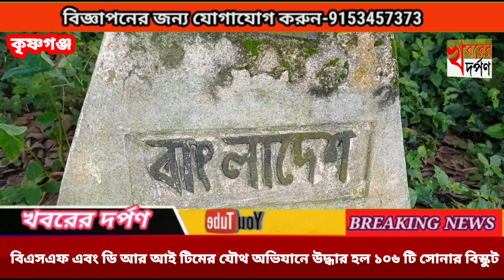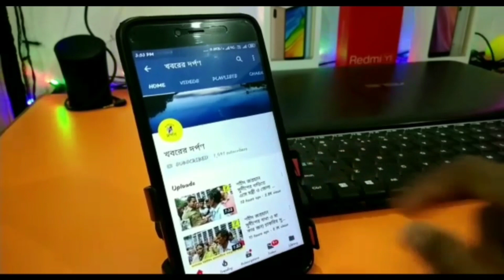বিএসএফ এবং ডি আর আই টিমের যৌথ অভিযানে উদ্ধার হল ১০৬ টি সোনার বিস্কুট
বিএসএফ ও ডিরেক্টরেট অফ রেভিনিউ ইনটেলিজেন্স ( ডি আর আই) টিমের যৌথ অভিযানে নদীয়ার ভারত বাংলাদেশ সীমান্তবর্তী কৃষ্ণগঞ্জ থানার বিজয়পুর এলাকা থেকে উদ্ধার হল ১০৬ টি সোনার বিস্কুট। ভারতীয় মুদ্রায় যার বাজার মূল্য ৮.৫০ কোটি টাকা। পাশাপাশি গ্রেপ্তার হয় ২ পাচারকারী। বিএসএফ সূত্রে জানা গেছে, গোপন সূত্রে খবর পেয়ে শনিবার রাতে কৃষ্ণগঞ্জ থানার বিজয়পুর গ্রামে একটি বাড়িতে হানা দেয় বিএসএফের ৩২ নম্বর ব্যাটেলিয়ানের কর্মকর্তারা সহ  কলকাতার রাজস্ব গোয়েন্দা অধিদপ্তর বা ডিরেক্টরেট অফ রেভিনিউ ইনটেলিজেন্স ( ডি আর আই) টিমের সদস্যরা। সেখানে তল্লাশি চালিয়ে ১০৬ টি সোনার বিস্কুট উদ্ধার করেন তদন্তকারী আধিকারিকেরা। পাশাপাশি বিপুল পরিমাণে সোনার বিস্কুট পাচারের উদ্দেশ্যে অবৈধভাবে বসতবাড়িতে লুকিয়ে রাখার অভিযোগে বাড়ির মালিক রবীন্দ্রনাথ বিশ্বাস ও বিধান ঘোষ নামের ২ পাচারকারীকে হাতেনাতে গ্রেপ্তার করা হয়। এরা দুজনাই বিজয়পুর গ্রামের বাসিন্দা। উদ্ধার হওয়া সোনার বিস্কুট গুলির ওজন ১৪.২৯৬ কেজি। জেরায় ধৃতরা জানায়, উদ্ধার হওয়া সোনার বিস্কুটগুলি শনিবার সকালে বাংলাদেশের নাস্তিপুর গ্রামের বাসিন্দা মাসুদ ও নাসির নামের দুই চোরাচালানকারীর কাছ থেকে সংগ্রহ করেছিল। এবং সেগুলি বিজয়পুর এলাকা সংলগ্ন গেদে গ্রামের বাসিন্দা সন্তোষ হালদারের কাছে পৌঁছে দেওয়ার কথা ছিল তাদের। কিন্তু তাদের এই পরিকল্পনায় বাধা হয়ে দাঁড়ায় সীমান্ত এলাকায় বিএসএফের কড়া নজরদারি। যার কারণে সোনার বিস্কুট গুলিকে গোপনে বিজয়পুরের বাসিন্দা ধৃত রবীন্দ্রনাথ বিশ্বাসের বাড়িতে লুকিয়ে রাখা হয়েছিল। পরে গোপন সূত্রে খবর পেয়ে ৩২ নম্বর ব্যাটেলিয়ানের বিএসএফ কর্মীরা ও ডি আর আই এর যৌথ অভিযানে সেগুলি উদ্ধার করা হয়। পাশাপাশি গ্রেফতার করা হয় অভিযুক্ত রবীন্দ্র নাথ বিশ্বাস ও ঘোষ নামের ২ পাচারকারীকে।